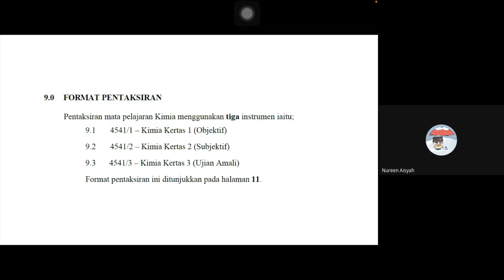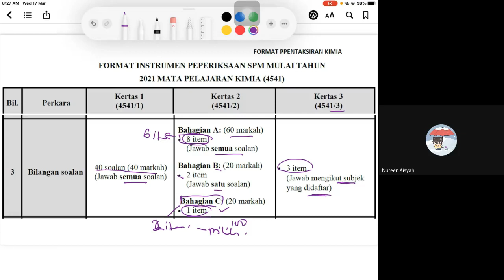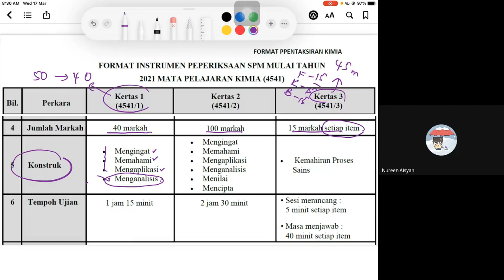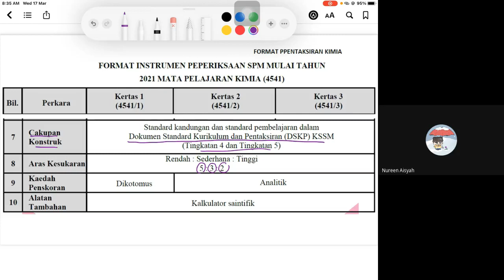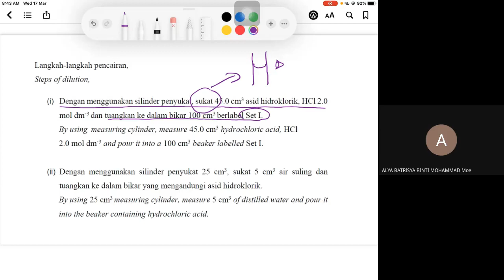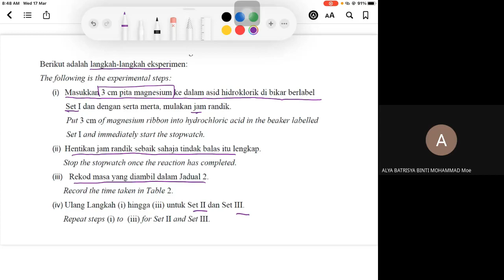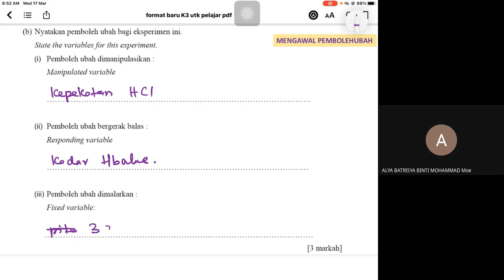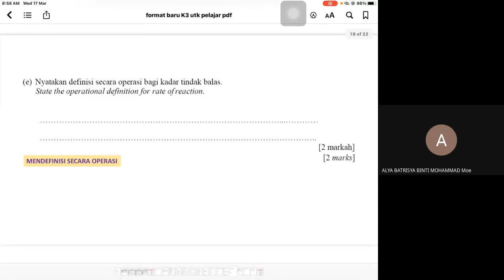Format Baru Peperiksaan Amali Kimia SPM 2021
Video ini bertujuan memberi pendedahan kepada pelajar tentang peperiksaan amali Kimia SPM 2020